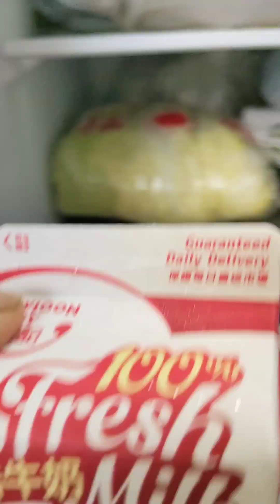panic buying , typhoon is coming t10